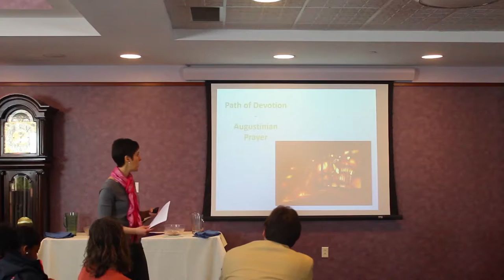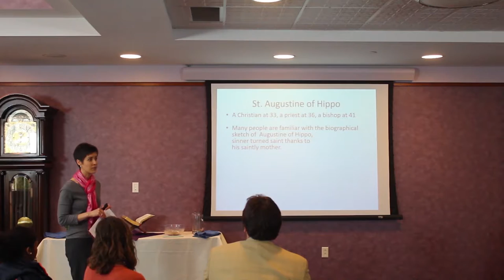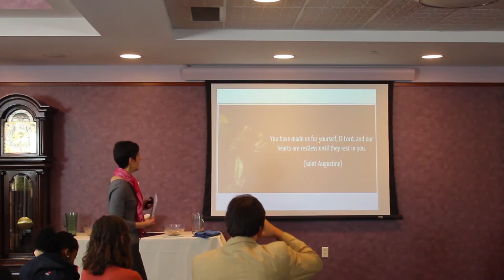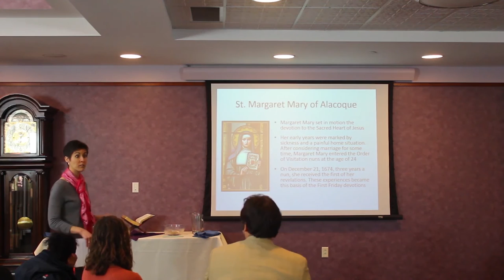Ch. 9 - Augustinian Spirituality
Part of Walsh University's ELPIS Leadership Series, supported by the Our Sunday Visitor Institute. More information available at walsh.edu.